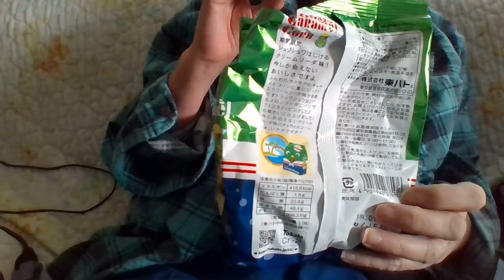TTST tohato caramel corn cream soda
do you like cream soda than you will like this